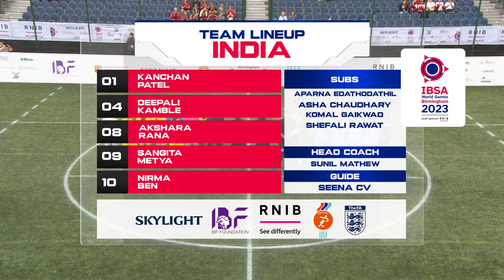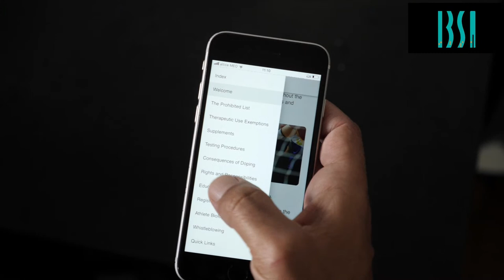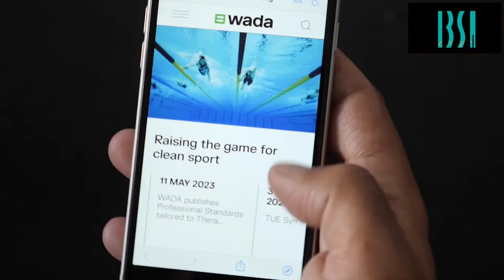Women’s Blind Football | India vs Sweden | 3RD Place | IBSA World Games 2023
Watch India take on Sweden in the women's blind football 3rd place playoff live!

Head to ibsagames2023.co.uk to find out how you can follow the action in Birmingham this summer.

Follow @ibsagames2023 on Facebook, Twitter and Instagram to stay locked in to the IBSA World Games on socials.